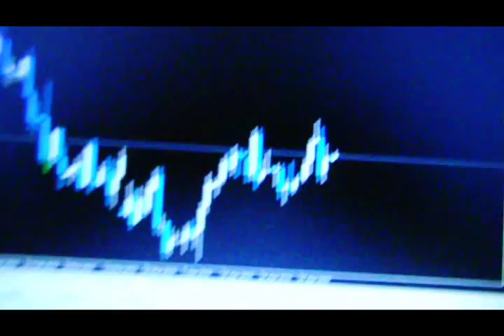BHI @ .1820 Destination .48 ++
May 6, 2013 Monday Philippine Stocks Rise to the next 52 week high

Ayala Land and Boulevard Holdings Inc. Due Diligence